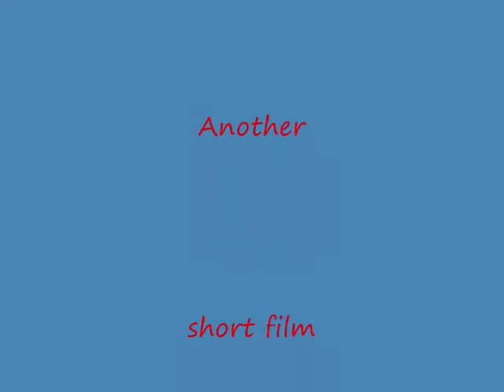Happy birthday Christine